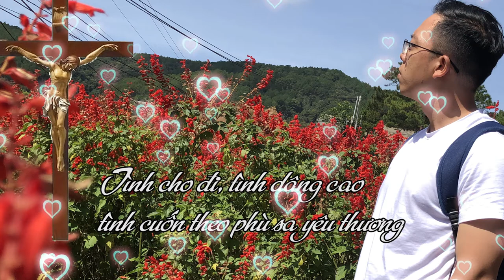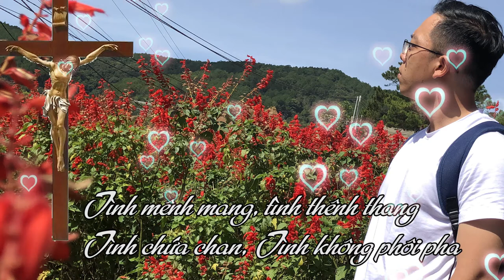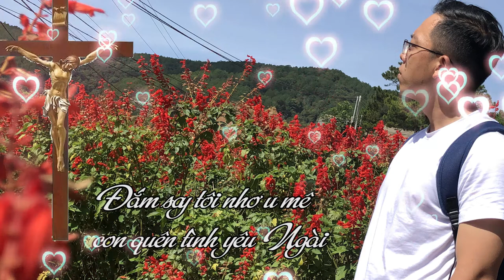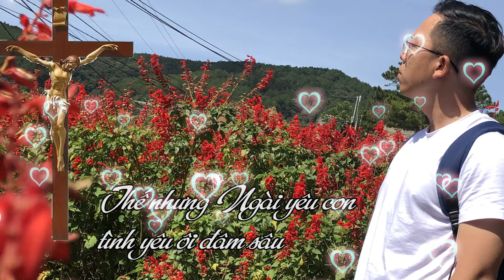Tình Chúa Tình Con 1- st. Thiên Phúc- Jb Phi Long-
Bài hát Tình Chúa tình con 1 là một ca khúc dễ thương đến từ bạn Thiên Phúc. một nhạc sĩ trẻ và mang làn gió mới vào Thánh Ca Việt Nam. cảm ơn Thiên Phúc vì ca khúc này.